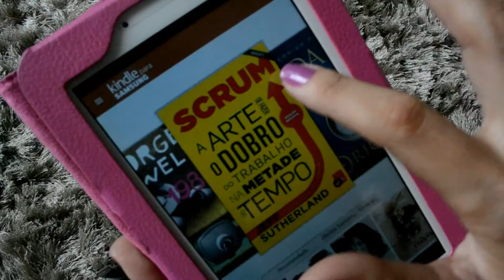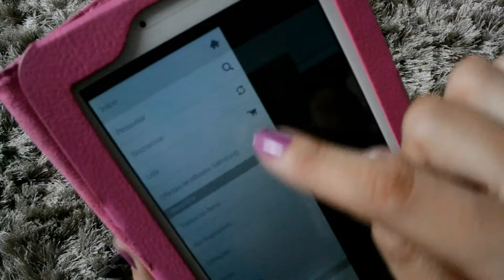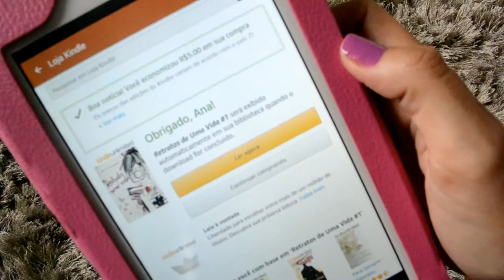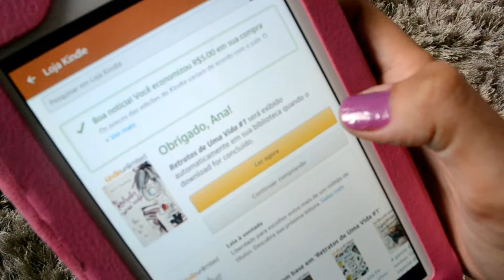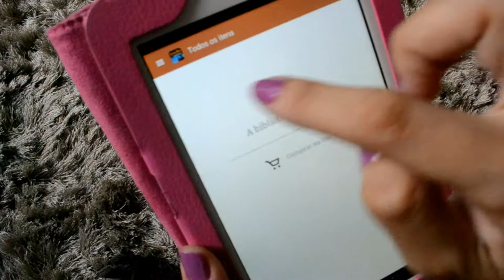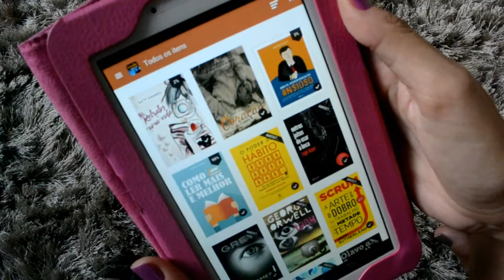Livros gratuitos através do Kindle for Samsung [ANA PAULA CANDIDO ~ BLOG MUDEI DE IDEIA]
ATENÇÃO: Esse serviço foi descontinuado em Novembro de 2018.

Ganhe um livro por mês no Kindle for Samsung! Assista o vídeo e veja como é fácil utilizar esse benefício que a Samsung oferece junto com o Kindle para seus usuários.